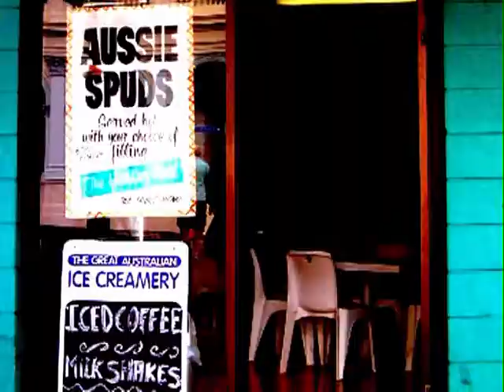HOTEL HIBISCUS CITY pt.9 by MIKE COOPER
HOTEL HIBISCUS CITY -  is a 14 part video involving "Agent Kupa" an alien, ultimately incompetent, inter galactic investigator sent to earth to investigate an outbreak of 'tarantulism' or 'dancing madness'. His investigative adventures take him on a trip around the world visiting Australia, Thailand, New Zealand, Malaysia, Greece and Italy. He searches for Pedanius Dioscorides a Greek/Roman who named the Hibiscus flower thinking he might know the cure for the virus of 'tarantulism'. Along the way he encounters various characters from history, including the poets Lord Byron, Dante, Homer, Homer Simpson and others, as well as ruminating on subjects as diverse as Indigenous peoples rights, Buddhism, the music of Tom Waits, modern consumer society and shopping malls, Greek Rembetika and the music of  Markos Vamvakaris, cooking and drinking, time travel, mystical Sufi musicians, Hawaiian music, ukuleles and hula dancing, the writing of Celine, Alice Cooper, Japanese Martial Arts, Ford Falcon cars, Surfing, Skateboarding, pop art, ferry boats, fishermen and many other subjects.

Hotel Hibiscus City was conceived as a screening with live music and narration. It was premiered at CineClub Detour in Rome/Italy with Federica Santoro reading the text in Italian. Request for translation into other languages with another reader/collaborator are welcomed. More detailed information is here -